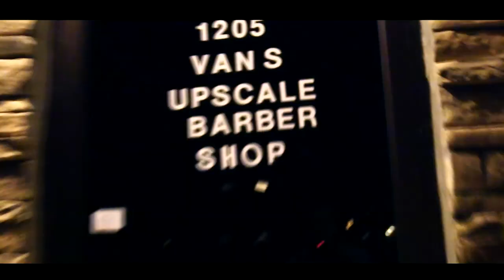EBM 50Cal Dead Best Friend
Music video

Or